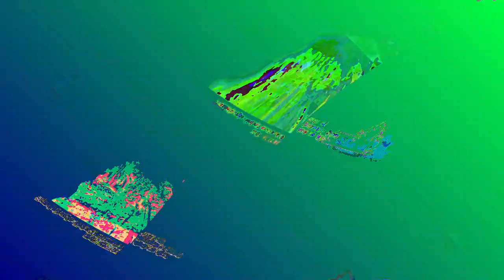[EPILEPSY WARNING] Movie 23 06 06 12h51m24s